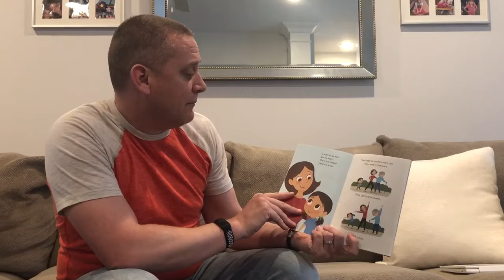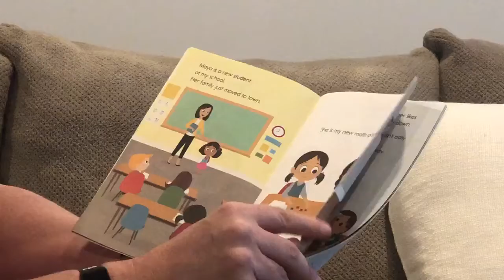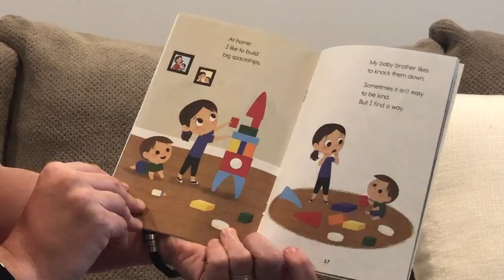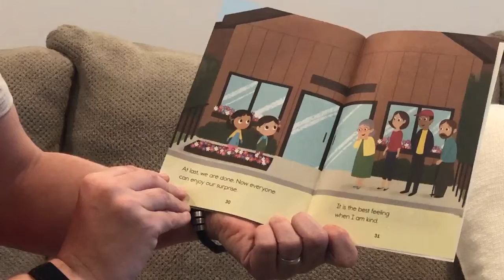Mr. Lohn Reads I Am Kind